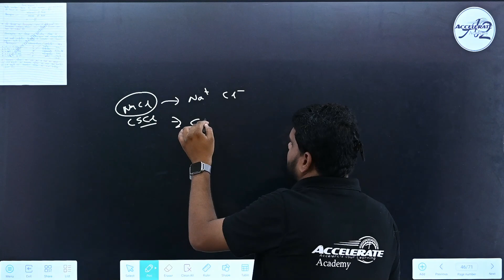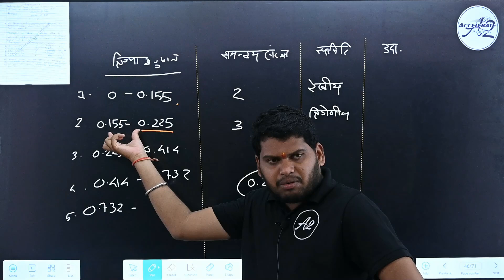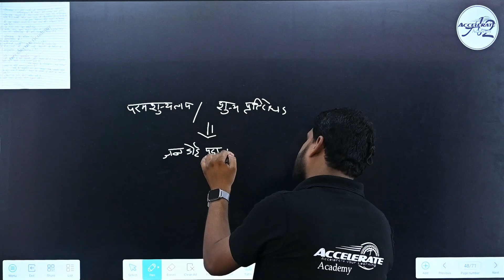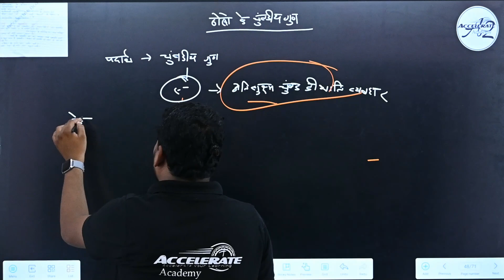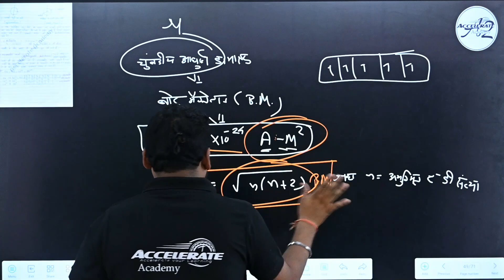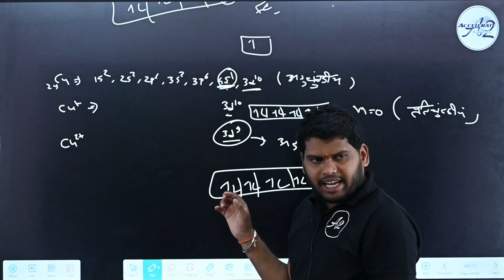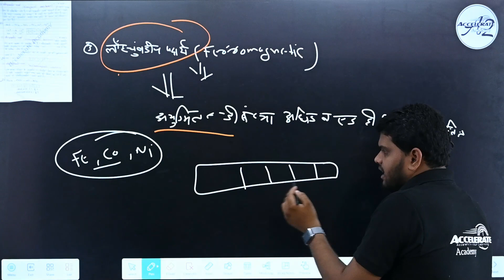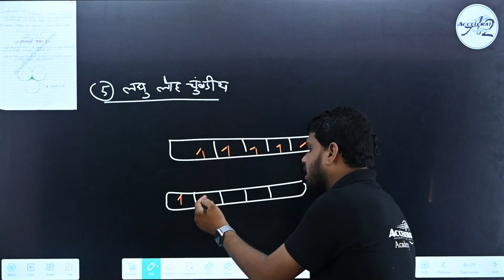त्रिज्या अनुपात,व नियम अतिचालक गुण,ठोस के चुम्बकीय गुणclass 12th Chemistry , 08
Welcome to our comprehensive lecture on Solid State Physical Chemistry! In this chapter, we will delve into the fascinating world of solid-state materials, exploring the fundamental principles that govern their structure, properties, and behavior.

### What You'll Learn:
1. **Introduction to Solid State Chemistry**: Understand the basics of solid-state chemistry, including the distinction between crystalline and amorphous solids.
2. **Crystal Lattices and Unit Cells**: Explore the concept of crystal lattices, unit cells, and the various types of crystal systems.
3. **Bonding in Solids**: Learn about the different types of bonding in solids, such as ionic, covalent, metallic, and van der Waals bonds, and how they influence material properties.
4. **X-ray Diffraction and Crystallography**: Discover the techniques used to determine the atomic and molecular structure of crystals, focusing on X-ray diffraction and its applications.
5. **Electronic Properties of Solids**: Dive into the electronic structure of solids, including band theory, conductors, semiconductors, and insulators.
6. **Defects and Non-Stoichiometry**: Examine the types of defects in crystalline solids, their formation, and their impact on material properties.
7. **Magnetic and Optical Properties**: Explore the magnetic and optical properties of solids and their practical applications.
8. **Solid-State Reactions**: Learn about the mechanisms and kinetics of reactions occurring in the solid state.

### Why Watch This Lecture:
- **In-depth Understanding**: Gain a thorough understanding of solid-state chemistry concepts crucial for advanced studies and research.
- **Visual Learning**: Benefit from detailed visual aids and real-world examples to better grasp complex topics.
- **Expert Guidance**: Learn from experts who break down intricate subjects into easily digestible segments.
- **Interactive Content**: Engage with quizzes and Q&A sessions to test your knowledge and clarify doubts.

Whether you're a chemistry student, a professional in the field, or just a curious learner, this lecture will provide you with valuable insights into the solid-state realm, enhancing your knowledge and appreciation of material science. Join us as we uncover the secrets of the solid state and its vast implications in science and technology!